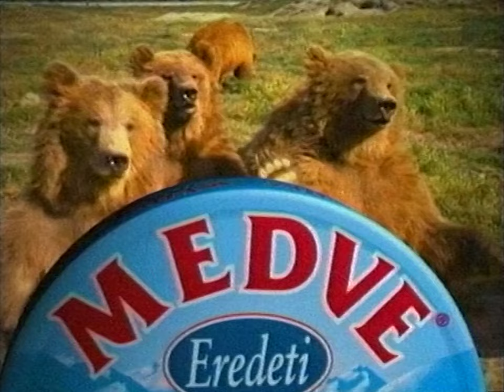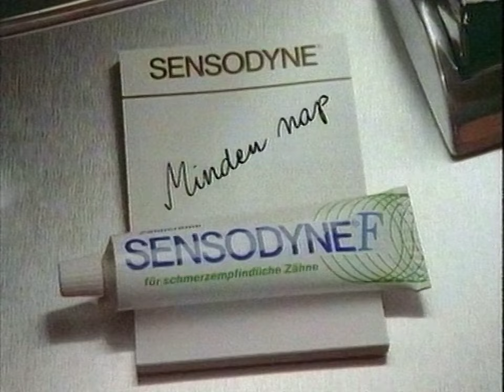TV3 reklám + ajánló 1998.09.26 21:07-től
A második reklámblokk a Gyorsan, mint a nyíl 1. című film közben a TV3-on 1998. szeptember 26-án kb. 9 óra 7 perctől.

0:00 Arany ászok
0:13 Belle-color hajfesték
0:38 Whirlpool mosógép
0:59 Brise
1:24 Arany ászok
1:34 Tesa purfix
1:54 Medve sajt
2:14 Oxy pattanástalanító
2:34 Crepto
3:00 Oxy 5 és 10
3:10 Boci csokoládé sárgabarack és keksz
3:40 Libresse invisible
4:01 Maggi pontok
4:11 Sensodyne F
4:26 Sprite
4:57 Budapest bank Privát Kölcsön
5:10 Felvonó a vérpadra ajánló
5:19 Central Park West ajánló
5:30 Gyorsan, mint a nyíl II. rész ajánló
5:40 holnapi műsor
5:52 záróképernyő